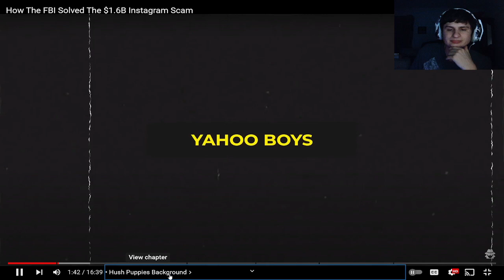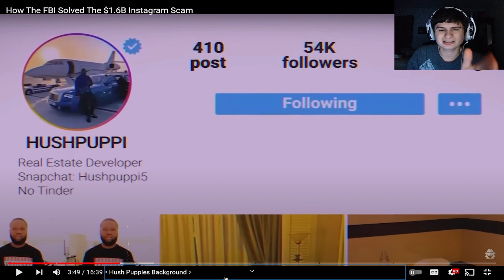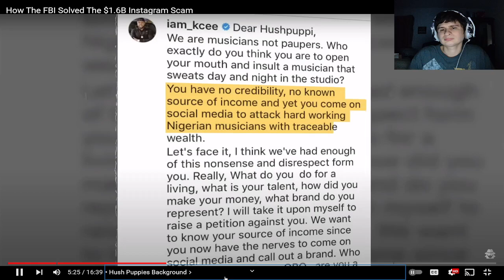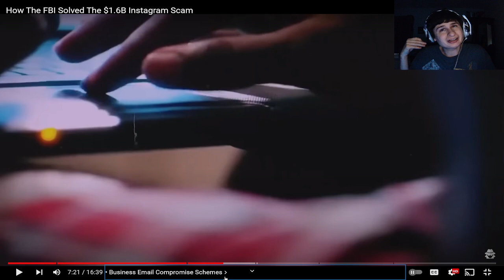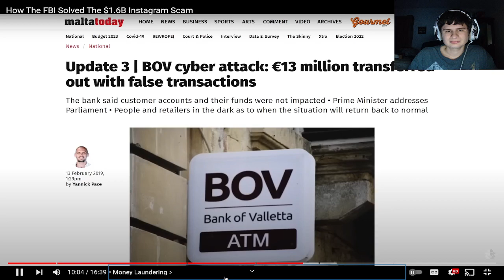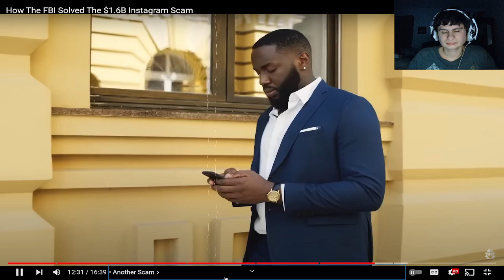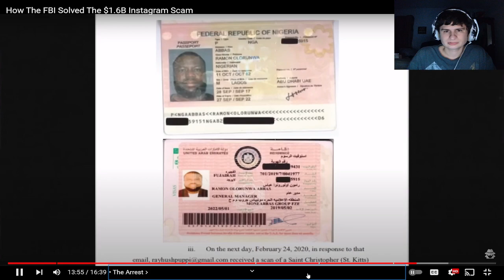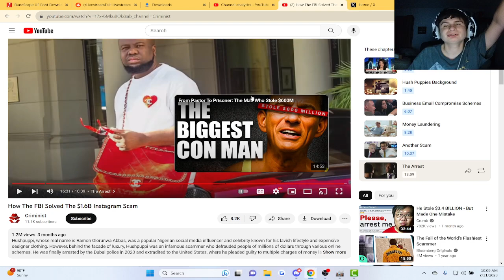How The FBI Solved The $1.6B Instagram Scam | Reaction!